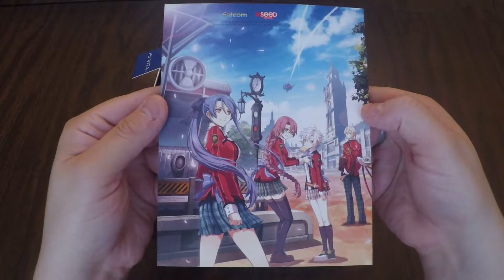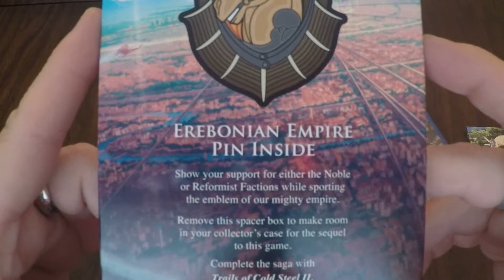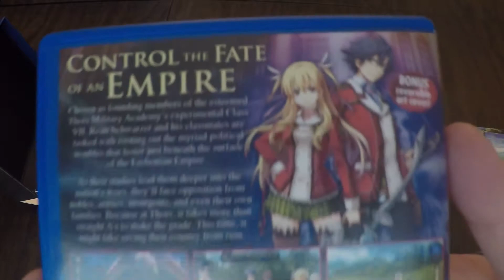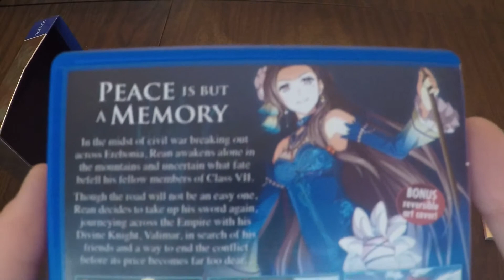The Legend of Heroes: Trails of Cold Steel 1 & 2 - Lionheart Edition (PSVita)